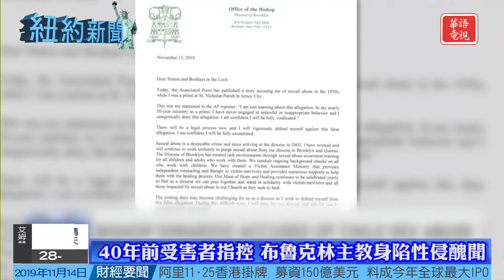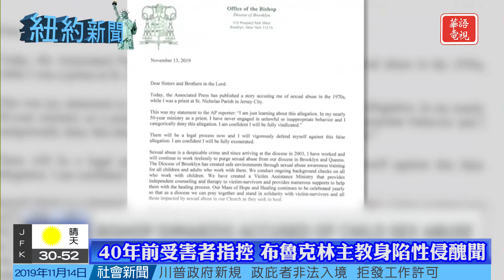紐約新聞 11/14/19 截查摩托車手 警員加油站被包圍/布碌崙區公園遊民凍死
地鐵站小販被捕餘波　市議員促停止亂執法
40年前受害者指控布魯克林主教身陷性侵醜聞
布朗士截查摩托車手　警員加油站被包圍
布碌崙區公園　 遊民凍死長椅
致力服務華人社區　國泰銀行堅尼路分行隆重開幕

Spectrum 67/1420/1421
Optimum 1148

KCNS 38.2